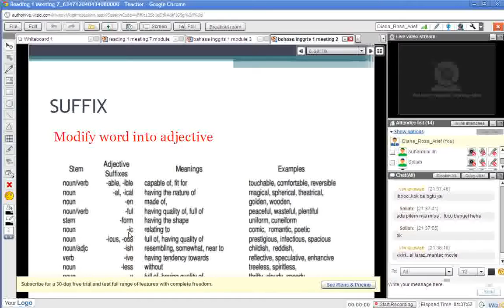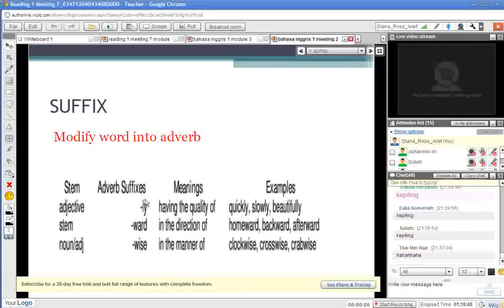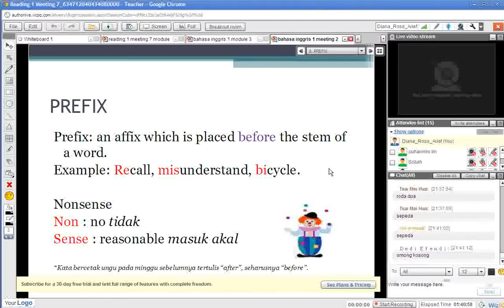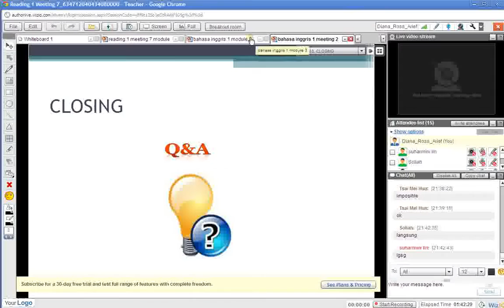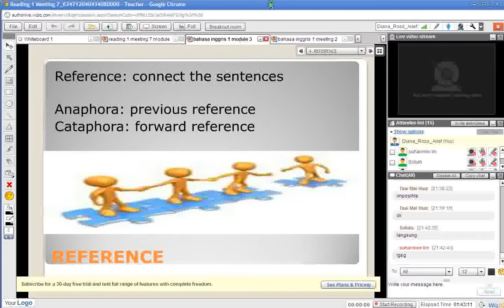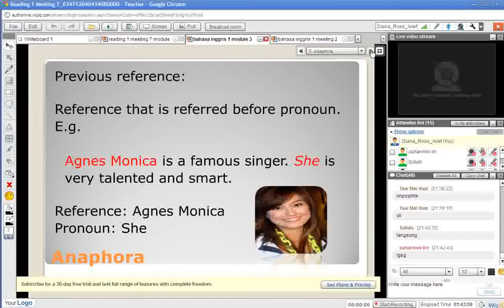READING 1 MEETING 7 MODULE 9 PART 8